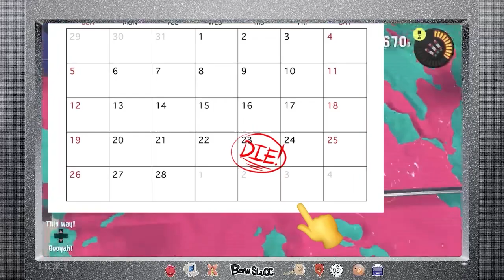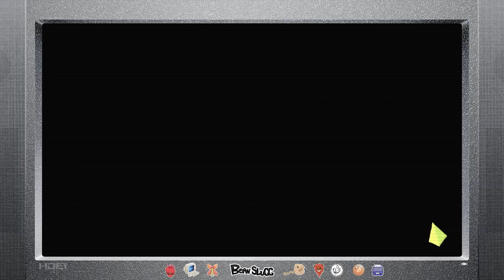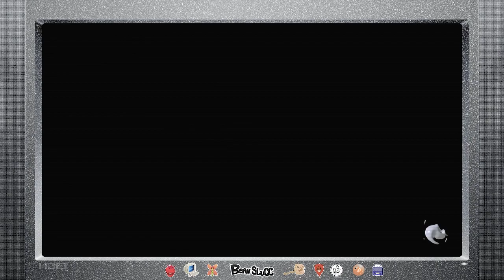The Couch Incident | Splatoon 3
IT HAPPENED ONE TIME, OKAY???

-- timestamps --
0:00 coming up on SluggTV...
0:24 flip a coin
0:36 blacked out
1:05 Treasure Hunt
1:35 Rockabilly Gillies
1:52 i wanted three
2:11 he's shy
2:42 THE COUCH
3:36 bad discord
3:46 break ankles
3:59 The Couch: AFTERMATH
4:20 a hopeless game
5:05 bumbling child
5:31 Bump That Bosom
6:01 the flank
6:20 thursday night
6:31 Peas & Carrots
6:42 boxing sausage
7:14 clothing contest
7:31 fat rat
7:51 dumbest splatoon game
8:32 controller died prank
8:48 Peach & Mango Slurry
9:01 Brain Matt's Misadventures
9:27 Shopping Cart Accident
10:09 Uhm Childe
10:42 Yoshi101
11:34 trading blueberries
11:51 Mano A Mano
12:15 Henry Banana Man
12:43 Loving Banana Man
13:14 all is forgiven
13:38 HEROBRINE
13:48 Stinky Heavy
14:12 Luigi's Big Succ
14:26 lettuce
14:36 Stinkiest Heavy
15:05 Floating Waffle
15:22 no more pain
15:55 The Dying of Man
16:13 The Sorrow of Man
16:32 invisible ink
16:53 What Came Out Of YOU???
17:25 source: trust me bro
17:50 Until next time! ♥♥♥